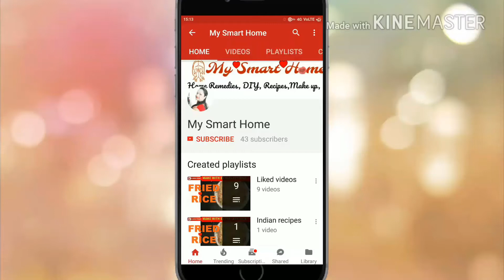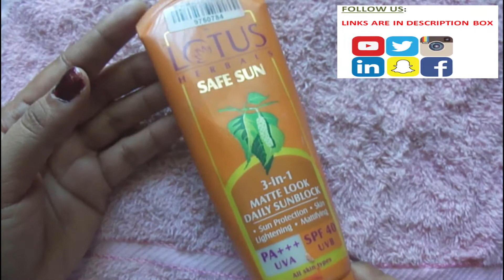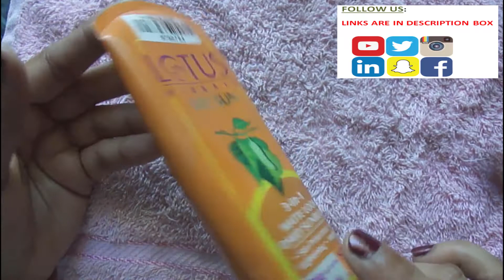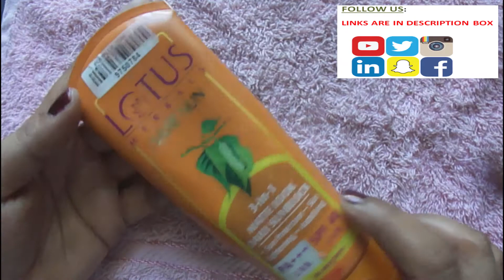Lotus Safe Sun Matte Sunscreen 3 in 1 cream with SPF 40 PA+++ | Lotus Herbals matte Sunscreen review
If you want to buy sunscreen this summer than this video is for you. This is review video of Lotus Safe Sun Matte Sunscreen 3 in 1 cream with SPF 40 PA+++ which is best sunscreen available in India. It helps you to prevent from sunlight as well as you do not have need to apply foundation over it as it contains foundation which mattify your skin. Lotus sate sun sunscreen is best to use daily. You can carry the same in your purse also. Packaging of Lotus safe sun sunscreen is also convenient to use in travel.
Lotus Herbal Safe Sun (3 in 1 Matte Look Daily Sunblock give you sun protection, skin lightning, Mattifying look
Lotus Herbal Safe Sun is containing water, talcum, kaolin light, glycrin, yellow iron oxide, fragrance, sethyl paraben etc.
You can buy Lotus Herbal Safe Sun

Budget Mike for Audio recording:
Generic 57000928MG Silica Gel Professional Condenser Microphone Mic Sound Studio Recording Dynamic (Works with Phantom Power Supply Or Sound Card Only)
Budget Cemeras:
Redme note 4 (xiaomi)
Coolpad Cool 1 (Gold, 3GB RAM + 32GB memory)
Coolpad Note 5 (Royal Gold, 32 GB)